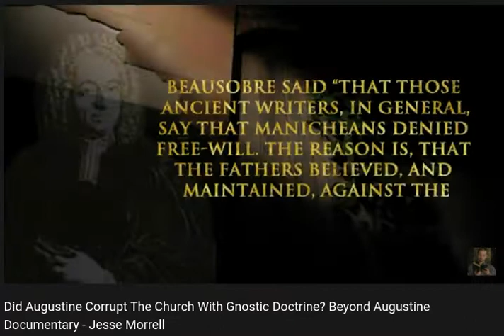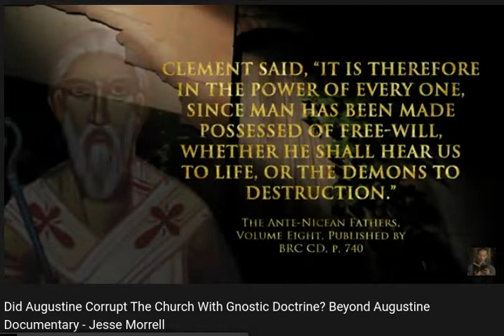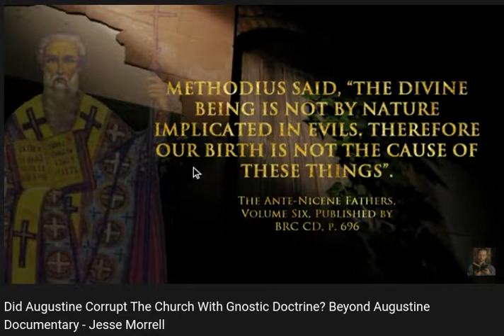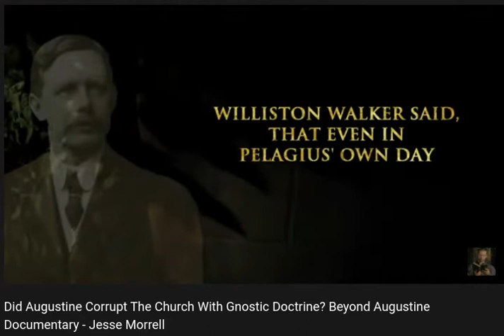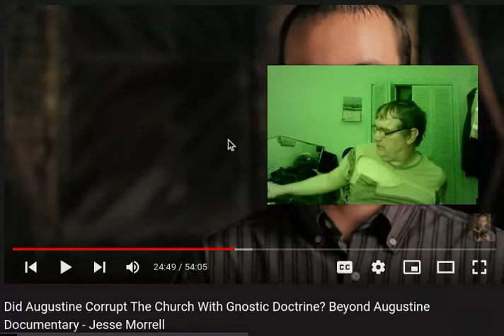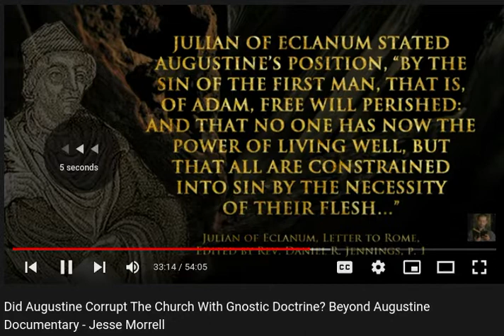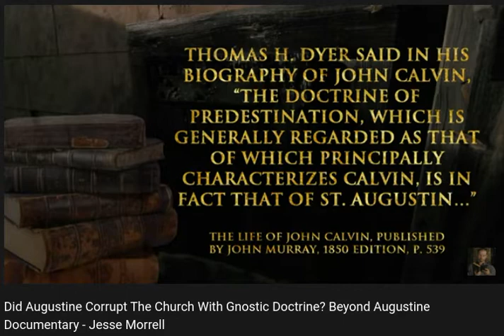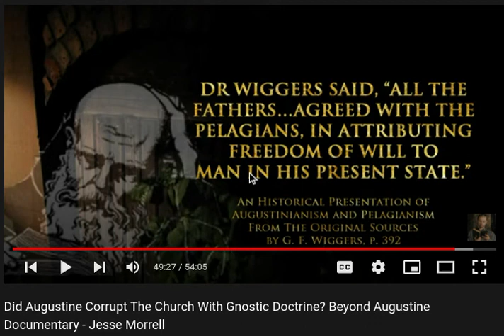Did Augustine Corrupt The Church With Gnostic Doctrine? Beyond Augustine Documentary - Jesse Morrell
What the Early Christians Believed About the Two Kingdoms

Like Pilate I ask Jesus, "What is truth."